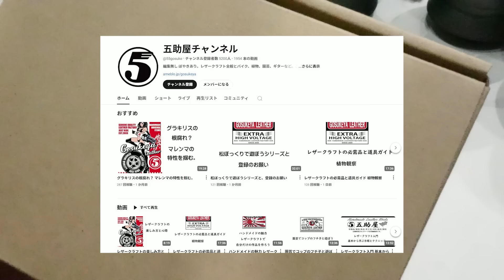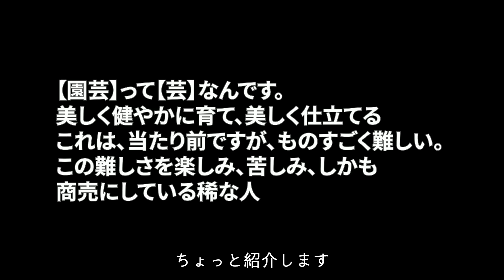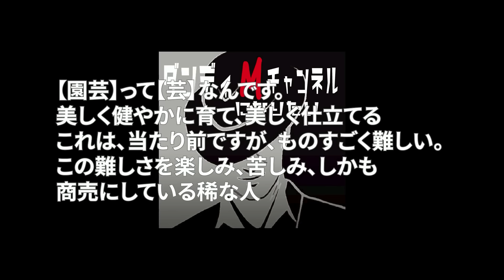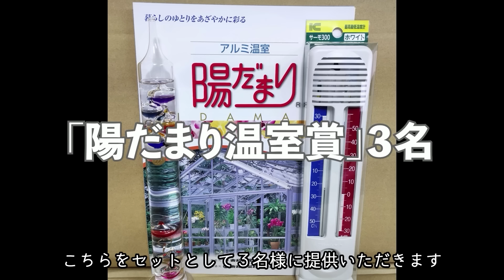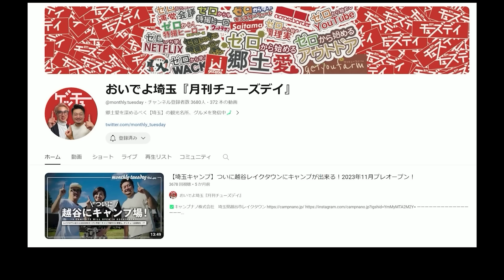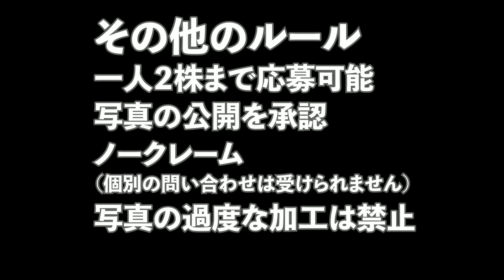【あと３カ月！】私のアガベ ピーコッキーの状況と「たぶんピーコッキー フォトコンテスト」追加協賛情報など まだまだ募集中！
今の私の株「たぶんピーコッキー」の状況報告と、
「たぶんピーコッキー」フォトコンテストの新しい協賛情報などです。
コンテスト参加はまだまだ間に合います。
まずは株をゲットしましょう。
だいじょうぶ・・・安いから・・・

協賛を申し出いただいているのはーーーーーーーーーーーー

・(有)ナカムラ薬品　雑貨部門　Secret Bazaar(シークレットバザール)
〒899-4332　鹿児島県霧島市国分中央5丁目4-6ナカムラ薬局内

・有限会社サイカ屋　宮崎県串間市西方3886
タネカラ　みやざきから芽吹くボタニカルライフ

・MONET（愛知県豊川市　植物＆切花販売）
＠70monet(植物アカウウント）
＠71monet(切花アカウウント）

その他　協力いただいたのみなさんーーーーーー

協賛やご協力の連絡は下記アドレスから